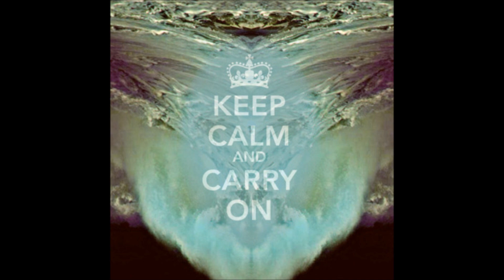DiskoBeats "Trippy" (Trap Beat) Instrumental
TAGS; lex luger trap beat trap music flstudio Instrumental Fruity Hiphop Producer juicy j we trippy double cup trapaholics drum kit  "Lex Luger (producer)" Reason Making Drums Rap "Drum Kit (Musical Instrument)"